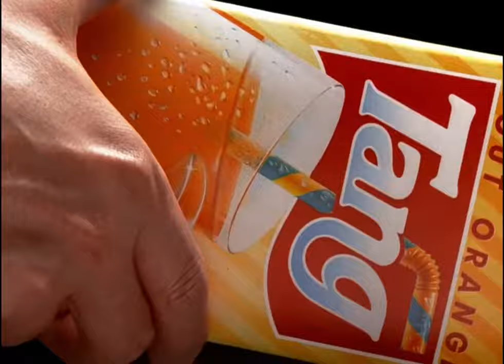Tang - Tango (1987, France)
As if French advertising wasn't quirky enough, Joe Sedelmaier stepped in to direct a commercial for them at least once.